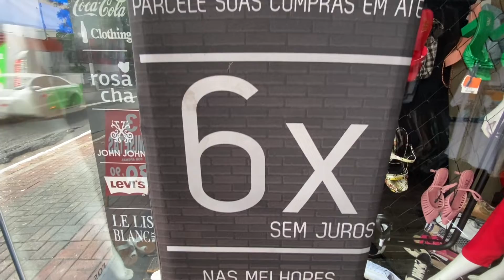Melhor outlet lapa -Roupas e tênis originais e baratos(jhon jhon, calvin klein,nike,zara,brás, zeni)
Endereço: R. Clélia, 1491 - Lapa, São Paulo - SP,  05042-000
Instagram deles: @grifestaroutlet